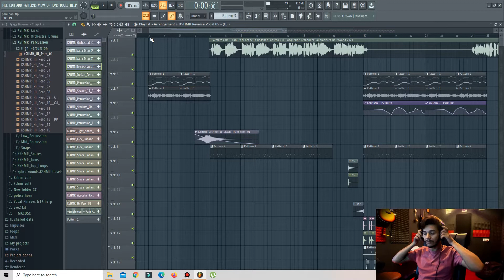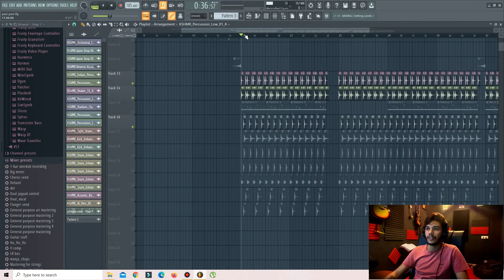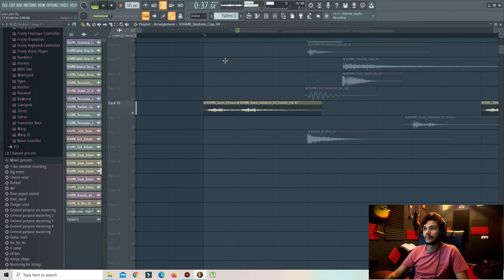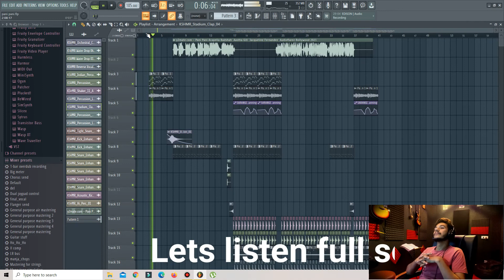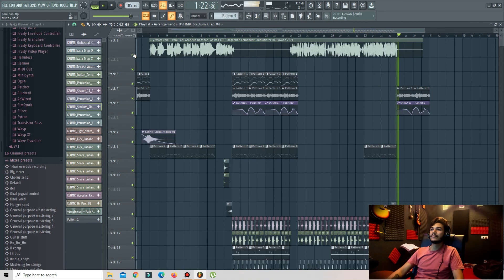Song Deconstruction Video | Badshah Paani Paani video || FL Studio20 | Nitin Nischal (Nit-A)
[Free FLP ]Song Deconstruction Video | Badshah - Paani Paani | Jacqueline Fernandez | FL Studio20 in Hindi.
Best deconstruction videos of songs on FL Studio.

The Indian Guitarist | Nitin Nischal (Nit-A)

Paani Paani Song : Fl Studio Deconstruction

AUDIO CREDITS:
Song: Paani Paani
Artist: Badshah, Aastha Gill
Starring: Badshah, Jacqueline Fernandez, Aastha Gill
Lyrics: Badshah
Additional Production: Aditya Dev and Hiten
Mix & Master : Aditya Dev Studios.

0:00 Intro
02:01 Track 1 (Sarangi)
03:14 Track 2 (Flute)
04:20 Track 3 (Drums)
08:12 (Full Song)

pani pani song fl studio